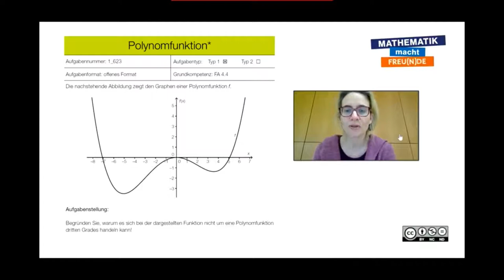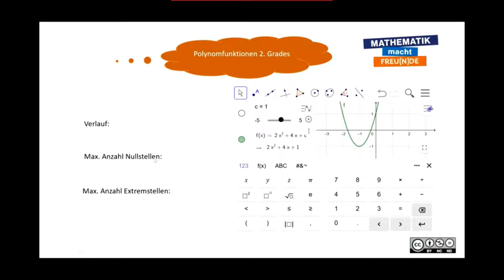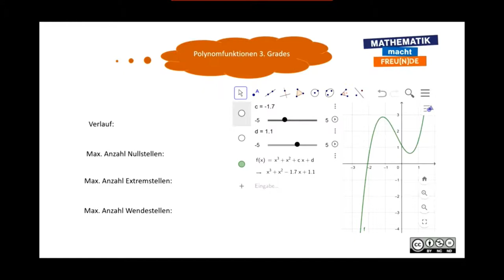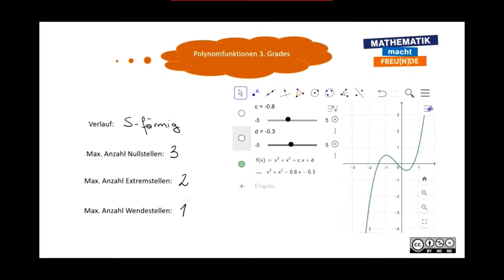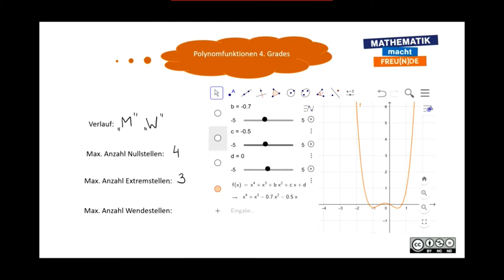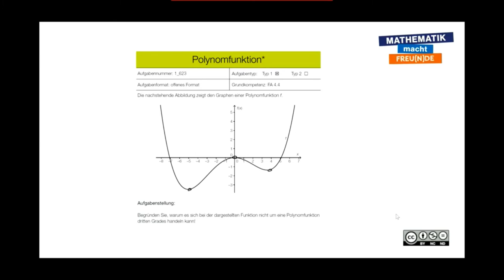Verlauf und Grad